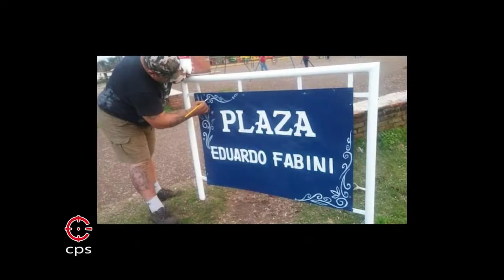Entrevista Fabio Bautista - Artista plástico